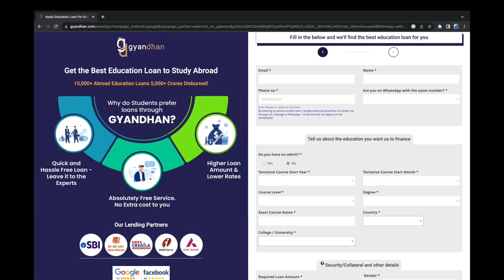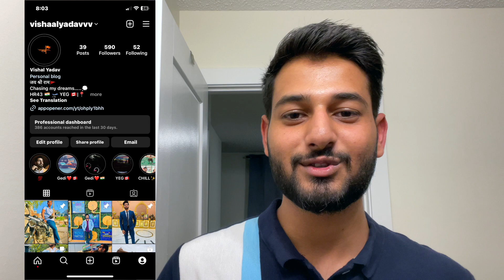WILL PORTAGE COLLEGE HELP IN PR? 🤔 || HOW TO GET EDUCATION LOAN EASILY ? || VISHAL YADAV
Hi everyone, Firstly wishing you all a very HAPPY DIWALI, I am @vishaalyadavvv and I am an international student in canada and I share my life experience in my vlogs. I provide informations which are useful for international students and also help new comers by clearing their doubts. In this vlog, I gave information about the Immigration process, PR eligibility of Portage college, Edmonton, and also shared a platform named @GyanDhan which helps in getting study loans without any fee, absolutely free. So go and check this platform, the link is 👇🏻

Are you eligible for an abroad education loan?